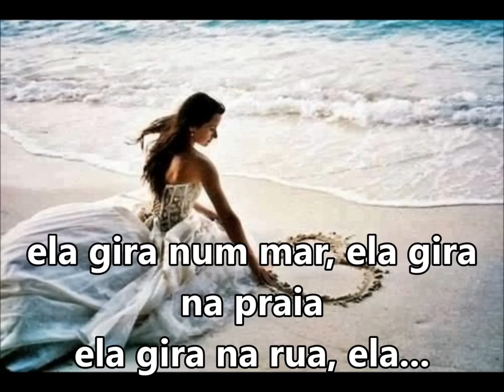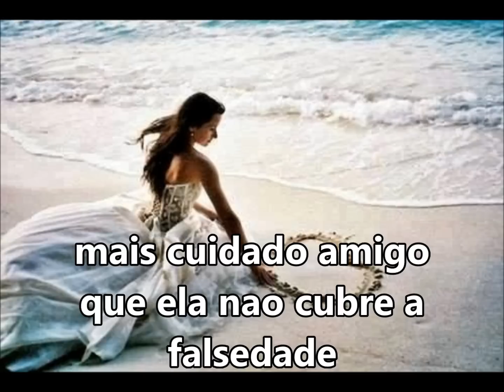Pombagira da Praia "Gira" Saravaxe SUBTITULADO Y CON LETRA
ELA GIRA NO MAR, ELA GIRA NA PRAIA
ELA GIRA NA RUA, ELA...
ELA DANÇA, ELA CANTA FAZENDO SORRIZO
UMA NOITE DE LUA, ELA (BIS)
ELA É SINCERA, ELA É DE VERDADE
MAIS CUIDADO AMIGO
QUE ELA NAO CUBRE A FALSEDADE (BIS)